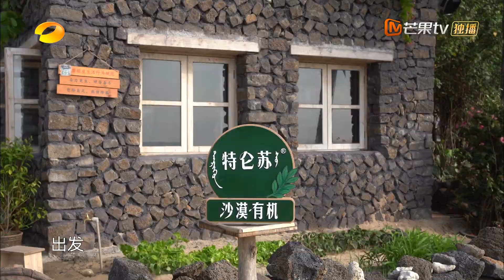张艺兴粤语十级认证？ 即兴粤语改编钓大鱼之歌 快乐溢出屏幕了！ 《向往的生活6》Back to Field S6 EP12丨HunanTV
向大海许愿：愿一切美好如初！我们在一起就是向往的生活！定档4月29日！加入MangoTV VIP，每周五晚《向往的生活6》完整版会员抢先看： ，非会员每周六晚10:00全网首播！更多会员专享福利等你来解锁！